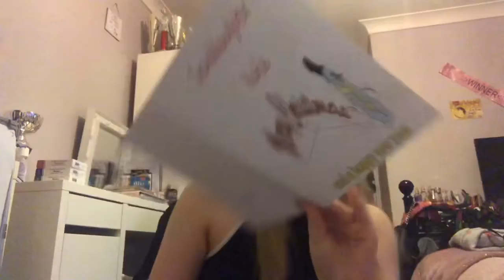PRESENTS OF FAMILY vlogmas day 11